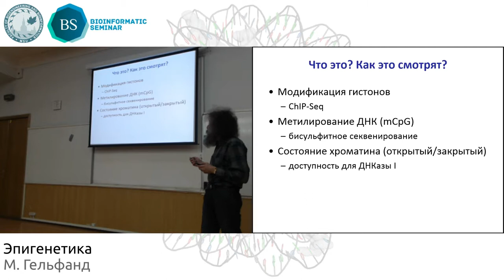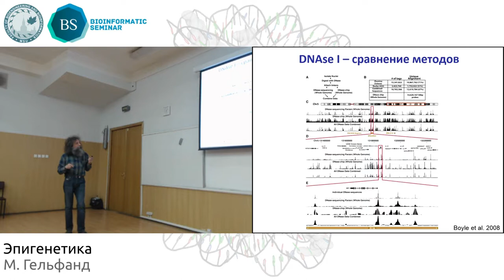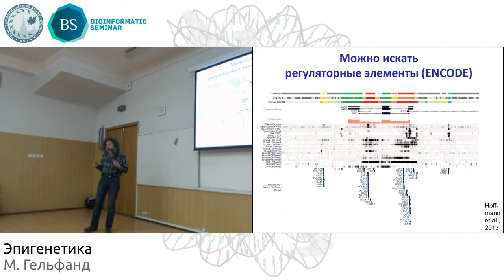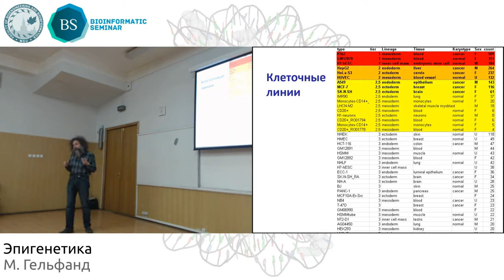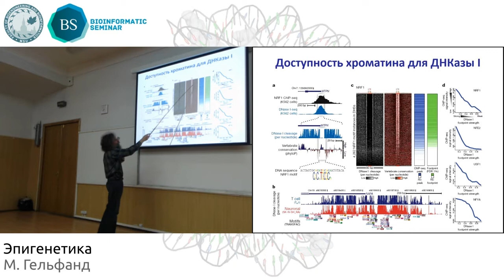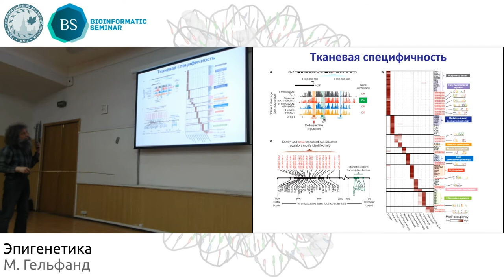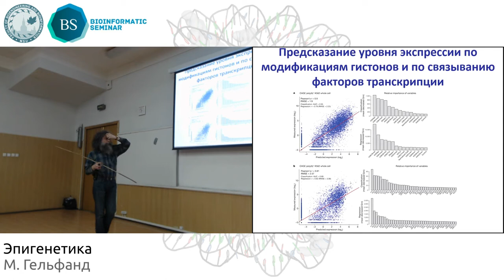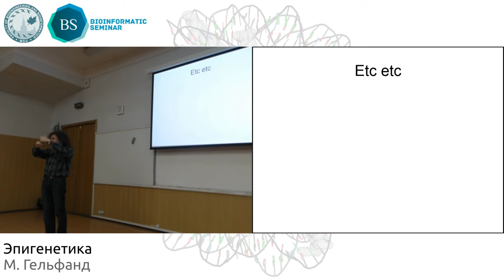Эпигеномика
Основные темы, затронутые в лекции:
• Метилом;
• Анализ ДНКаза I.